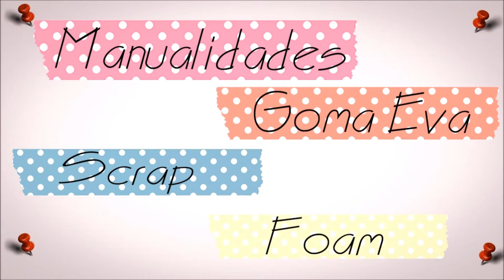Layout diciembre | álbum anual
Último layout del año antes de montar toda la estructura para el álbum anual. Espero que os haya gustado.

Un mundo que gira ¿Y si dejo de esconderme? Aprendiendo a vivir Latidos y un encuentro esperado Isemay El valor de una dama